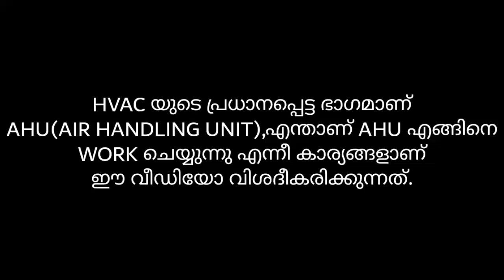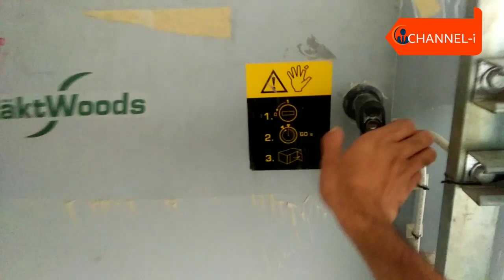എന്താണ്‌ AHU| HVAC MALAYALAM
AHU, air handling unit is a important part of HVAC system, this video explains about AHU in Malayalam